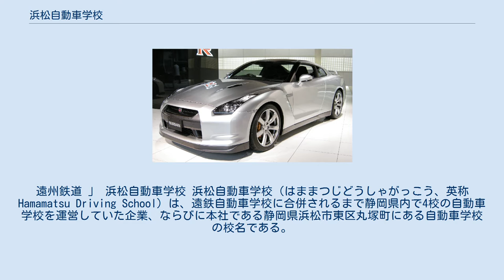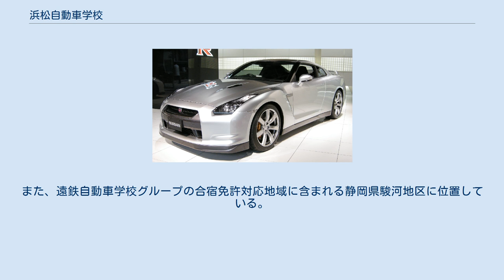浜松自動車学校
遠州鉄道 」 浜松自動車学校 浜松自動車学校（はままつじどうしゃがっこう、英称Hamamatsu Driving School）は、遠鉄自動車学校に合併されるまで静岡県内で4校の自動車学校を運営していた企業、ならびに本社である静岡県浜松市東区丸塚町にある自動車学校の校名である。
 グループ校は浜松自動車学校のほか、遠鉄袋井自動車学校、遠鉄浜岡自動車学校、遠鉄中部自動車学校があり、地元では略して「浜自」などの愛称で呼ばれることも多い。
 浜松自動車学校の母体は、以前は浜自グループとして浜松スポーツセンターや掛川グランドホテルなどを経営していたが、2011年1月に株式譲渡により遠州鉄道の100%子会社となった。
同じ遠州鉄道の100%子会社である遠鉄自動車学校とは別法人であったが、2018年10月に合併した。
 静岡県で初めて民間の公安委員会指定校として認可された歴史のある教習所で、普通車だけでなく、大型・中型・特殊・けん引などの車種を取り扱っている。
ストレートが230mの広い教習コースを持ち、女性専用の合宿用宿泊施設を併設している。
若い教習指導員が多く、女性指導員が多いのも特徴となっている。
 敷地は丸塚町と原島町に跨がっている。
また、遠州鉄道浜松東不動産営業所（直営）や遠鉄タクシー浜松東営業所（旧遠鉄交通丸塚営業所）と隣接している。
 遠鉄袋井自動車学校（えんてつふくろいじどうしゃがっこう）は、株式会社浜松自動車学校が運営する自動車学校のことを指す。
地元では略して「袋自」などの愛称で呼ばれることも多い。
 普通車専用の教習コースのほか、合宿用宿泊施設を併設している。
 遠鉄浜岡自動車学校（えんてつはまおかじどうしゃがっこう）は、株式会社浜松自動車学校が運営する自動車学校のことを指す。
地元では略して「浜自」などの愛称で呼ばれることも多い。
普通車だけでなく、大型・中型・大型特殊などの車種を取り扱っている。
 遠鉄中部自動車学校（えんてつちゅうぶじどうしゃがっこう）は、静岡県焼津市にある静岡県公安委員会指定自動車教習所である。
当校は旧浜自グループではなく、株式会社静岡県中部自動車学校が運営していた自動車学校である。
また、遠鉄自動車学校グループの合宿免許対応地域に含まれる静岡県駿河地区に位置している。
 遠鉄袋井自動車学校に関するカテゴリ: 遠鉄浜岡自動車学校に関するカテゴリ: 遠鉄中部自動車学校に関するカテゴリ: